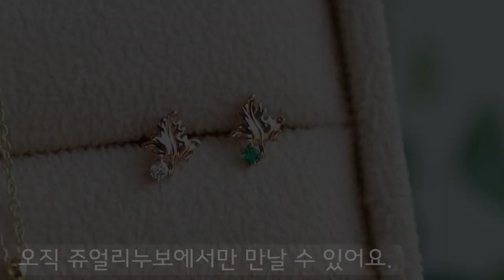쥬얼리누보 라플란드 - 셀렘 풀잎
💎 Via Nature  "라플란드 컬렉션" 신상 출시 💎
쥬얼리누보의 자연 감성 컬렉션.

바람에 흔들리는 풀잎을 바라보며 편안한 시간을 선물하고픈 마음-
특별한 선물을 찾는다면
쥬얼리누보를 찾아오세요.

- 서울시 종로구 성균관로 7, 1층 쥬얼리누보 JEWELRYNUVO